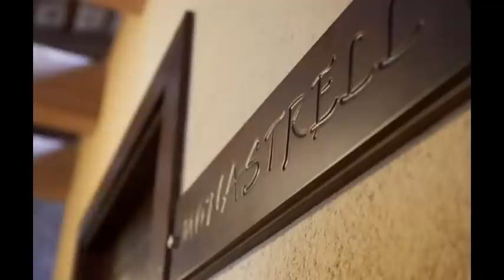Hotel Mas 1670 - Las habitaciones.....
Hemos construido su hotel *** con encanto, en Calonge, en una masía del año 1670.

Hotel situado en el núcleo de Calonge, pueblo del Empordà en el corazón de la Costa Brava, a 2 kms. del mar, a 5 minutos del Castillo y casco antiguo de Calonge, junto a rutas para hacer senderismo, bicicleta rodeados de viñedos y Les Gavarres...

Con servicio de alojamiento y desayuno, trato personalizado para hacer una estancia agradable y dar a conocer todas las posibilidades de ocio, paisajísticas, gastronómicas, deportivas, enológicas del Empordà...

Dispone de 9 estancias (1 suite, 7 dobles, todas con baño en la habitación) y una suite jardín para 4 personas.

En el interior de la masía hay un salón de televisión, una sala de lectura, un comedor para los desayunos. En el exterior hay parking cerrado para los clientes, piscina con terraza...

Nuestros salones y jardines permiten realizar celebraciones de eventos, comuniones, fiestas familiares, etc. Para un máximo de 25 personas.

C/ Josep Tarradellas, 27 - Urbanització Mas Barceló - Calonge.
Teléfonos 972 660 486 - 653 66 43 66.
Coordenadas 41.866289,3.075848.